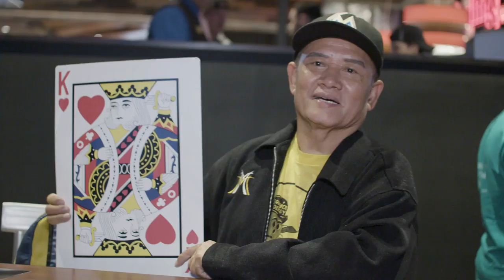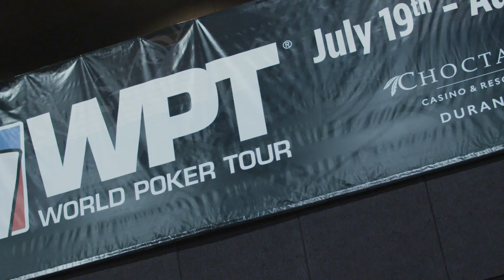Tony Ruberto Leads Final 31 Players at World Poker Tour Choctaw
WPT Champions Club member Tony Ruberto leads the final 31 players of the WPT Choctaw Championship in Durant, Oklahoma.

Give us love on Instagram